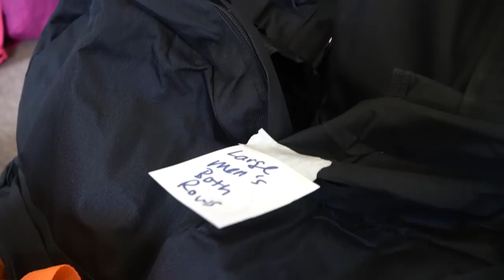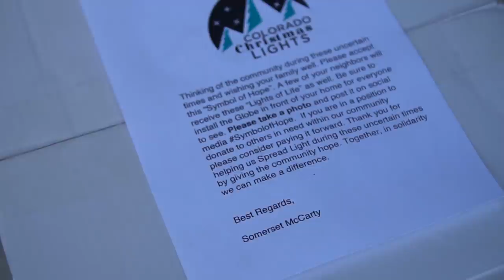Finding Helpers During Scary Times-Inspired By Mr. Rogers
One of my favorite quotes of all time is from Mr. Rogers. "When I was a boy and I would see scary things in the news, my mother would say to me, "look for the helpers. You will always find people who are helping."

There are a lot of people out there who are helping during this scary time, and anyone can get involved in some way, shape or form.

If you wanna help any of these people out with their projects:

Adam Kulokowski (giving out food to families in need)

Lani at Focus Re-Entry (helping people directly out of jail)

Camera Gear:
Sony A6500